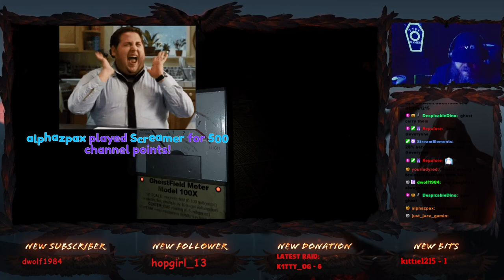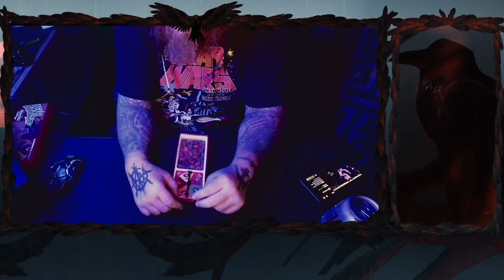monday maniac mayhem